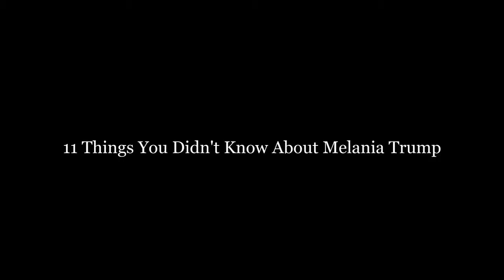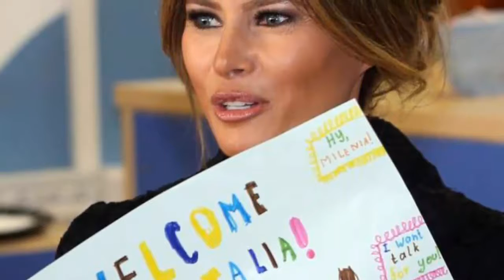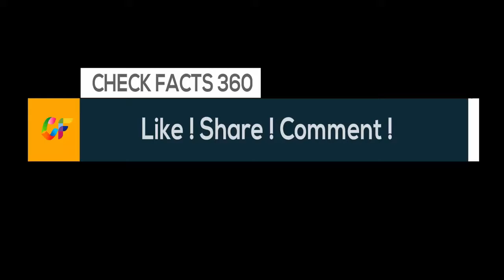11 Things You Didn't Know About Melania Trump | Facts about American First Lady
11 Things You Didn't Know About Melania Trump | Facts about American First Lady
For someone married to the most polarizing man in the country, Melania Trump avoids the spotlight surprisingly well. Here's what the world knows about one of the most interesting First Ladies to ever step foot in the White House.